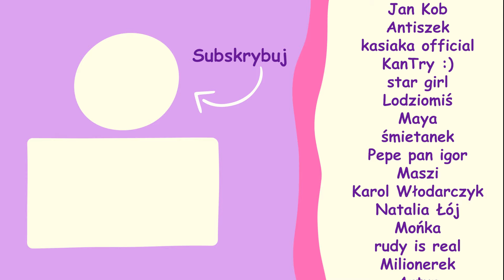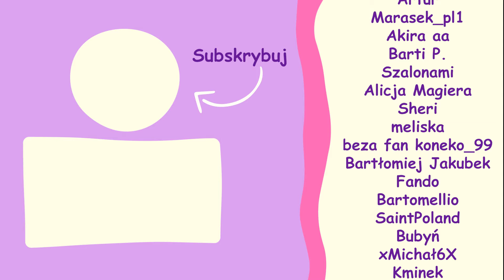Przekupuje ROBOTA żeby UCIEC PIERWSZA!🍓🧀 | ROBLOX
👉 Grałam z @GRAthiss